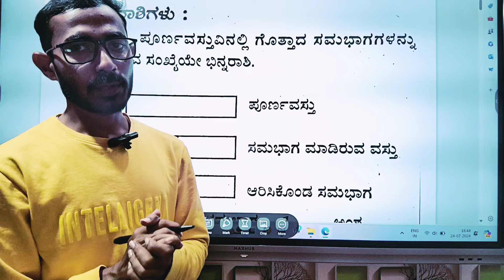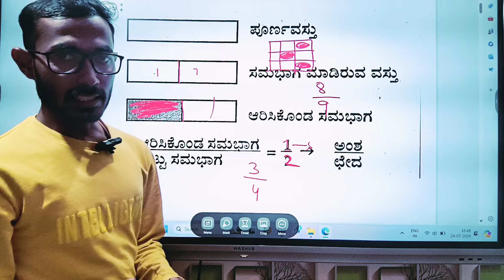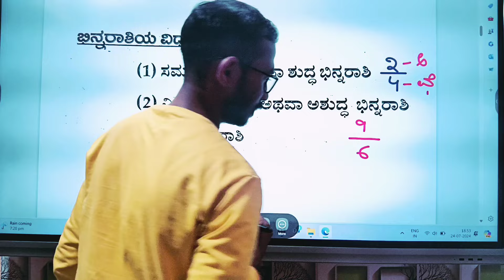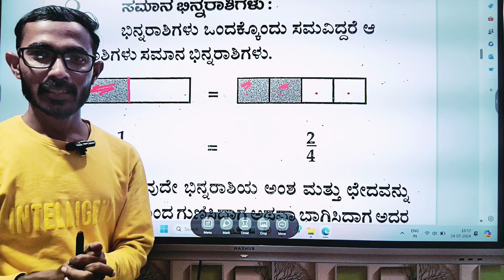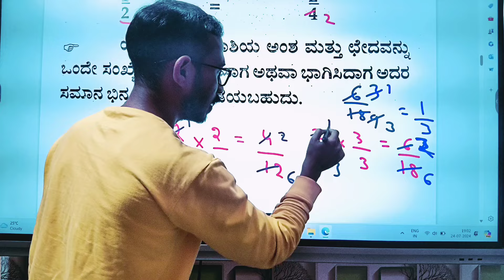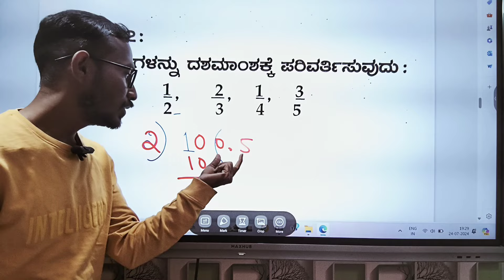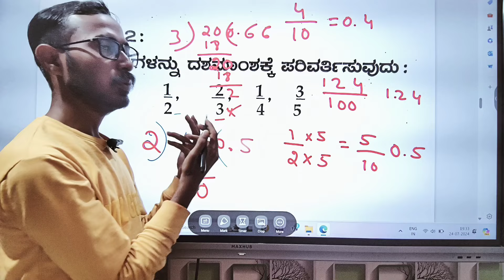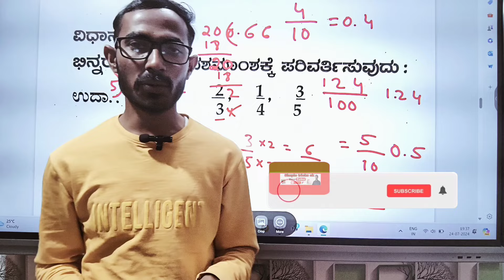ಅಧ್ಯಾಯ 01 ಭಿನ್ನರಾಶಿಗಳು fractions questions Navodaya Morarji Desai Adarsh vidyalaya 2024-25